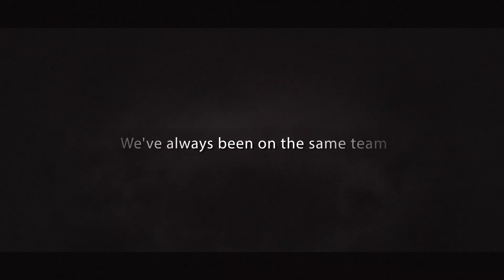Let's write history together: Avanti/Post Makelaardij B1